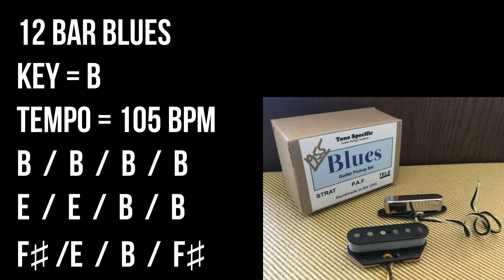Blues Backing Track For Guitar Players -12 Bar Blues, Key B 105bpm, Drum & Bass Only No Guitar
Blues Backing Jam Track
12 Bar Blues, Key B, 105 bpm / 105 tempo
No ads.